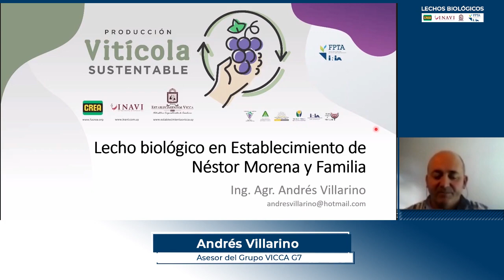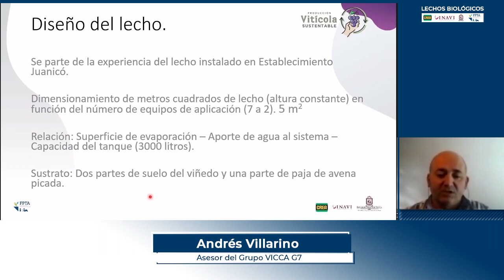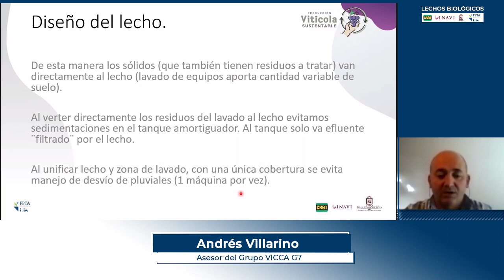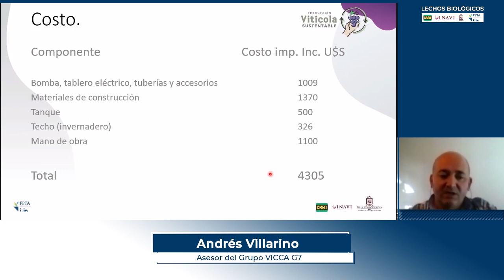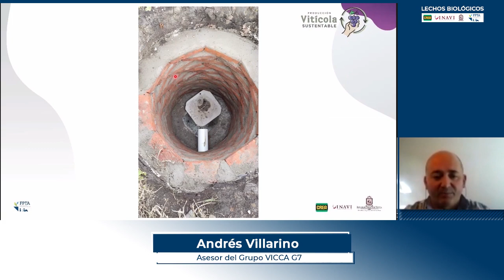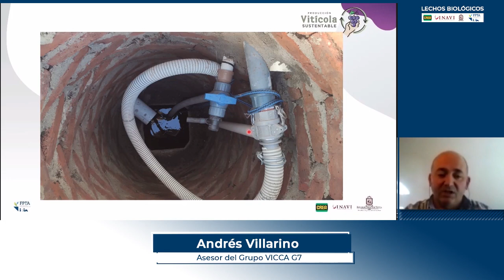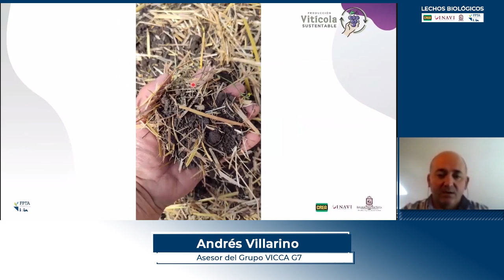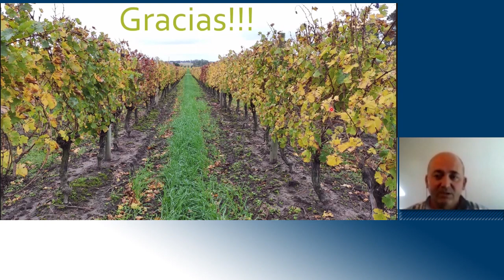Jornada sobre Lechos Biológicos - 5 Andrés Villarino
“Compartiendo las experiencias generadas a través del proyecto FPTA 353: Diseño, construcción, manejo y costo de una Cama Biológica.”
Lechos biológicos instalados en el marco del proyecto FPTA 353: Producción integrada vitícola.
Expone Andrés Villarino, asesor del Grupo VICCA G7.
Realizado de forma virtual el 20 de mayo.